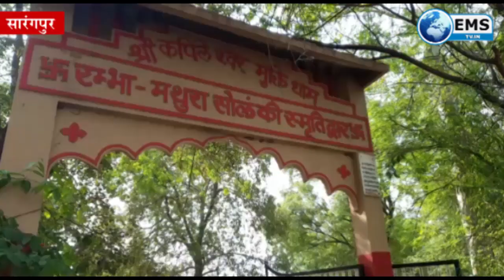MP News|Sarangpur News मुक्तिधाम स्थल तक जाने की नही है पक्की सड़क 23-9-20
सारंगपुर बहुत पथरीली है डगर प्रभु मिलन की । हम बात कर रहे है सारंगपुर नगर के मुक्तिधाम की, जो संडावता मार्ग और श्री कपिलेश्वर तीर्थ पहुंच मार्ग के बीच स्थित है। जहां तक जाने की पक्की सड़क नही है। बरसात के समय किसी की मृत्यु हो जाए तो अर्थी को मुक्तिधाम तक ले जाने में कीचड़ युक्त और पथरीले मार्ग से काफी परेशानी के साथ गुजरना पड़ता है। हालात यह है कि बरसात के दिनो मे कई बार अतिवर्षा व कीचड़ के चलते नगर के मुक्ति धाम का मार्ग बंद होने के कारण शहर के समीप  ग्रामीण क्षैत्र के मुक्तिधाम  पर जाकर दह संस्कार करना पड़ता है। स्थानीय नगरीय प्रशासन को चाहिए कि जन सुविधा को ध्यान में रखते हुए अविलंब इस मार्ग का पक्का निर्माण करे। ऐसे समय मे  ताकि लोगो को परेशानी से बचा जा सके ।